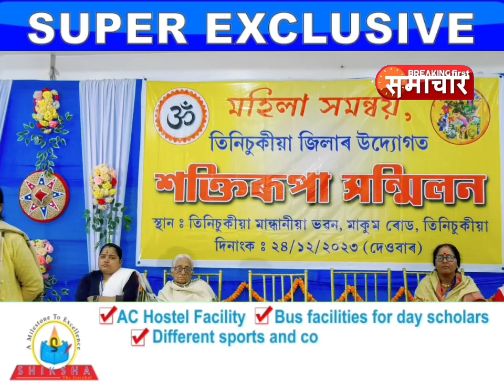तिनसुकिया में "शक्तिरूपा" कार्यक्रम का आयोजन